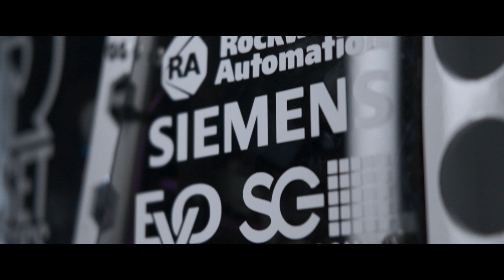Reset Robotics 2019 Reveal: ORTHUS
I made this video in 2019 for Reset Robotics, a FIRST Robotics Competition team that has since disbanded. The content of this video is original to me as I am its creator. It's been a long time and I think it is time the world sees this video.

As a 'job well done' to all of the students and mentors who created ORTHUS, I dedicate this video to you.